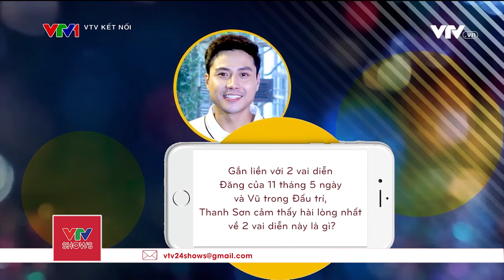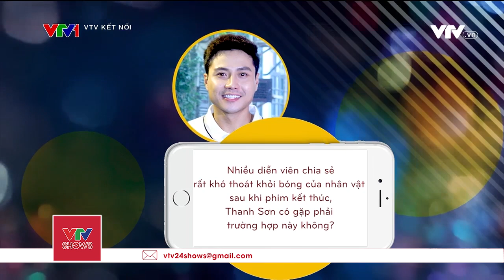Diễn viên Thanh Sơn và sự biến hoá trong diễn xuất | 11 tháng 5 ngày | Đấu Trí | VTV Kết Nối